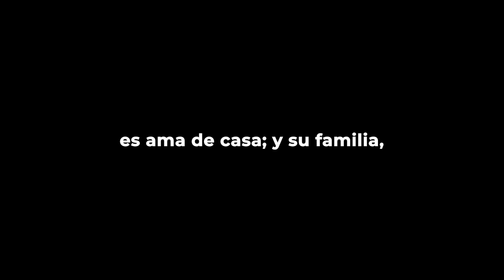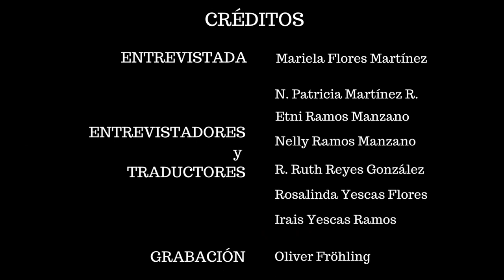RELATI - Uso de herbicidas (Santa María Yaviche) (Versión final).